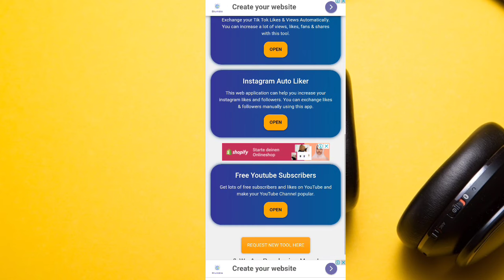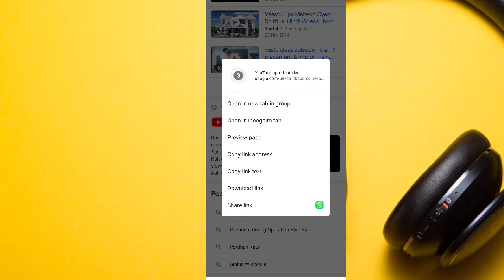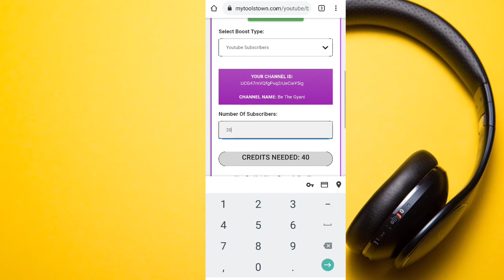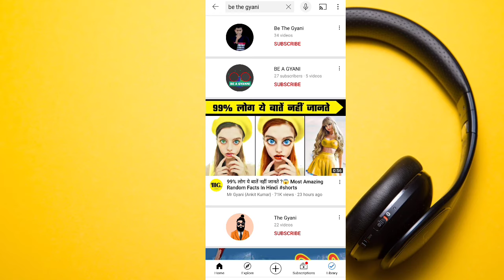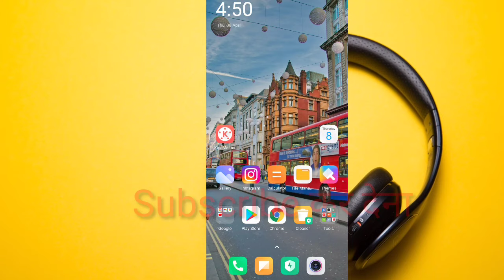Subscribers Kaise Badhaye || Youtube Subscribers kaise badhaye | How to increase YouTube Subscribers